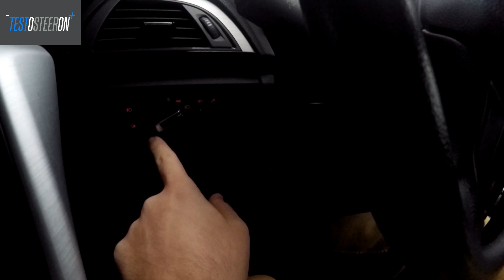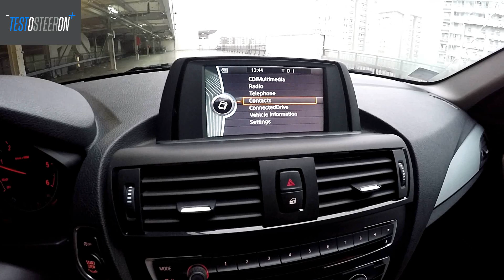Jedini u klasi sa pogonom pozadi///TEST BMW 114d F20 Urban///1.6l 95hp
Detaljni pregled enterijera/eksterijera kao i utisak u voznji!BMW 1 Series F20